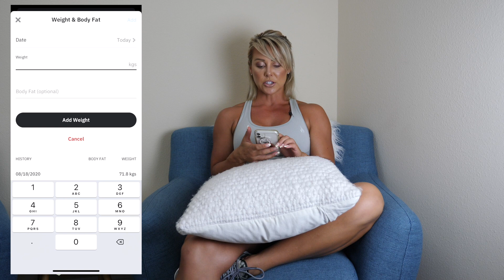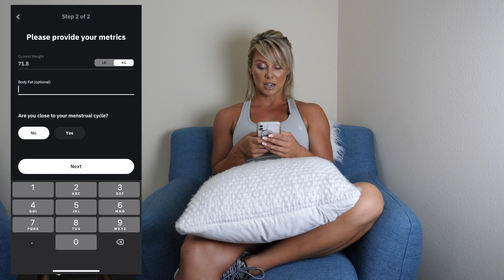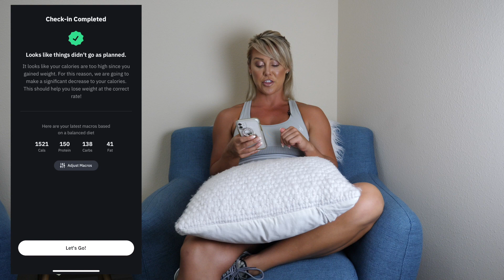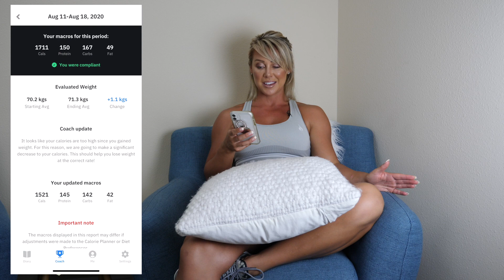Fat Loss Using Carbon - Week 12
Ms. Dietetics
2x Natural World Champion Fitness Model